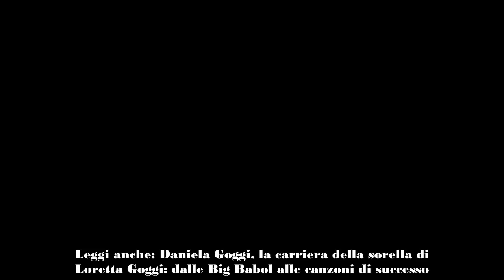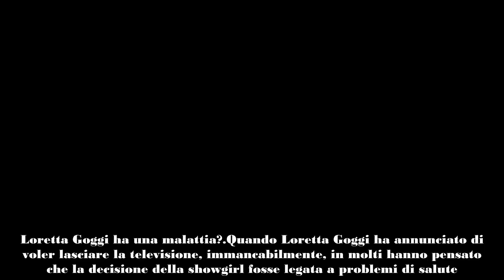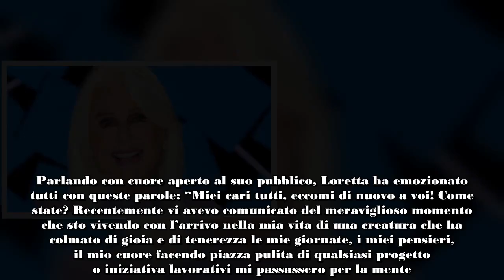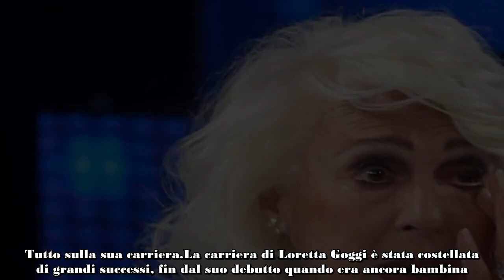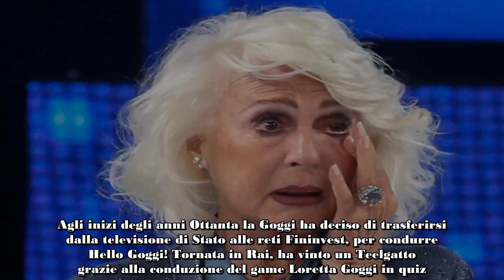Loretta Goggi ha una malattia Ha lasciato la tv per l’Alzheimer Ecco come sta adesso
Come sta Loretta Goggi dopo aver lasciato la televisione definitivamente? La showgirl sta affrontando ancora la malattia?

Loretta Goggi ha lasciato il suo ruolo di giudice a Tale e quale show, ritirandosi – almeno per il momento – dal mondo dello spettacolo! Ha una malattia? Facciamo una carrellata nella sua vita, sia privata sia pubblica, partendo dalla sua carriera e scopriamo come sta adesso!